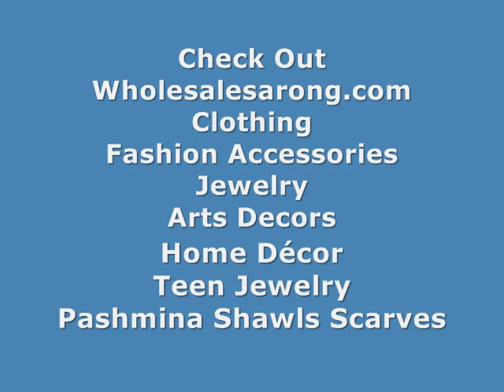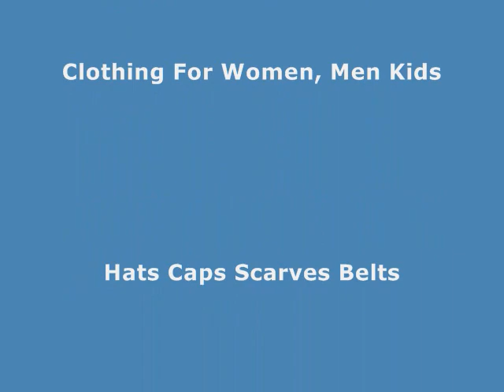cheap costume jewelry wholesalesarong.com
USD$1 to $1.25 each
Product code: fashion-ring-210

bulk fashion jewelry wholesale women's ring
buy bulk jewelry women's ring
wholesale fashion jewelry women's ring
wholesale jewelry women's ring
wholesale costume jewelry women's ring